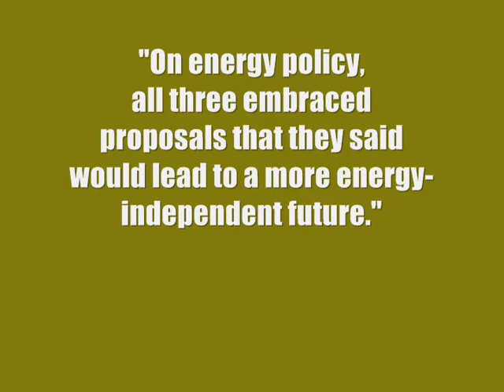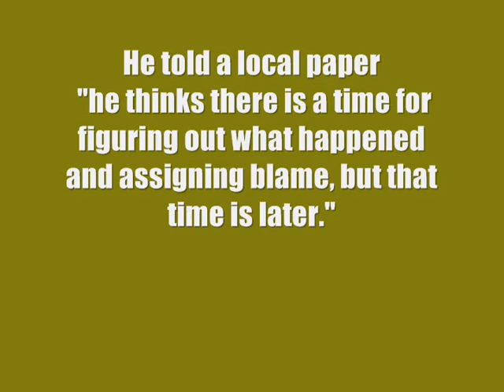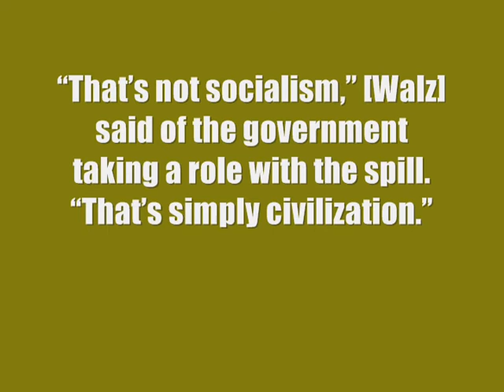Randy Demmer on Offshore Drilling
An article in yesterday's Austin [MN] Herald about MN-01 congressional candidates responding to a query about the Gulf oil spill got me thinking about the recent history of energy and environmental policy in the district's last couple of elections.

I didn't go as far back as Gil Gutknecht, who said some pretty odd things about environmentalists at a now-famous debate at the Steele County Fair in 2006, but focused on the back story for the GOP and DDFL candidates.

Here's the beginning of the article:

As oil continues to gush into the Gulf of Mexico, politicians vying for Minnesota's 1st Congressional District find themselves dealing with what happened — and what needs to be done next.

The four candidates also are considering just what role the federal government should — and can — take in the crisis, which began with an April 20 explosion on a British Petroleum drill rig.

Tim Walz, the district's Democratic incumbent, said he absolutely thinks there is a role for the federal government to step in, both to help with the spill itself and to put pressure on BP to take responsibility. He said critics who claim this represents too much government involvement in the private sector are off-base.

"That's not socialism," he said of the government taking a role with the spill. "That's simply civilization."

However, several challengers for Walz's seat say there is a thin line the federal government walks during a situation like this.